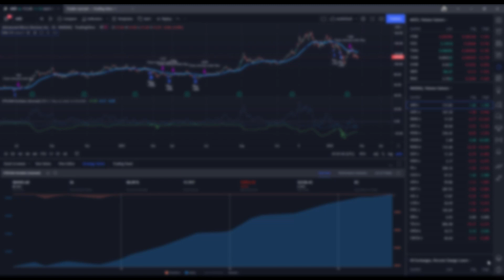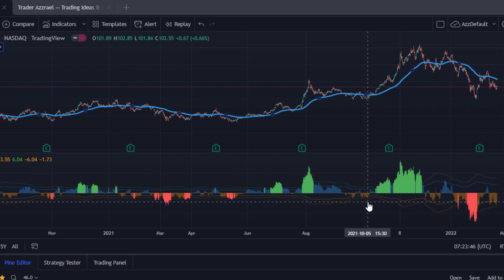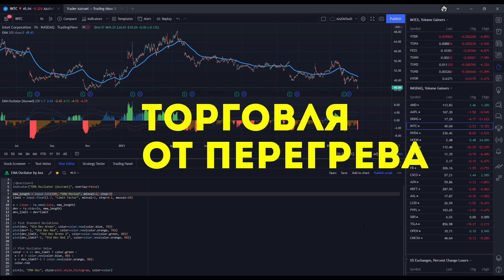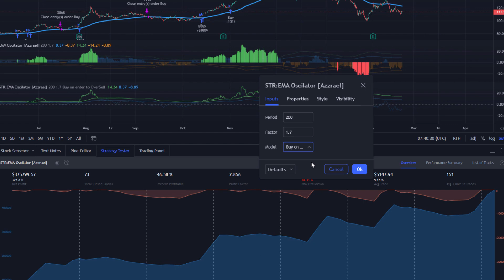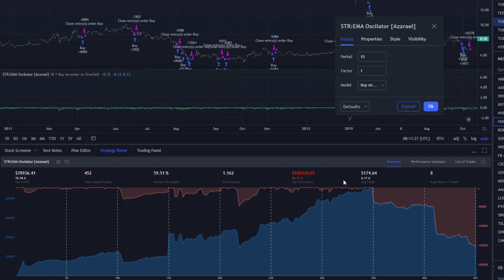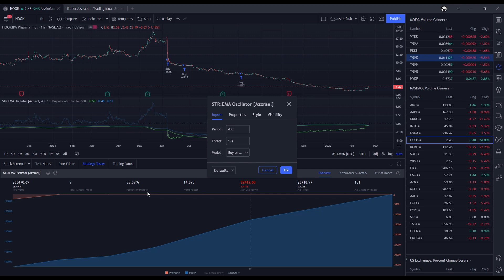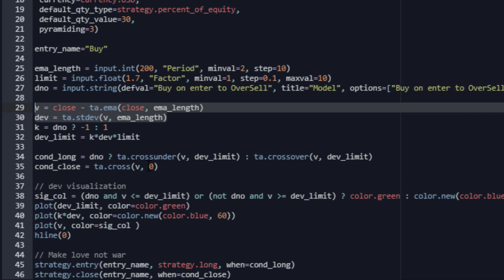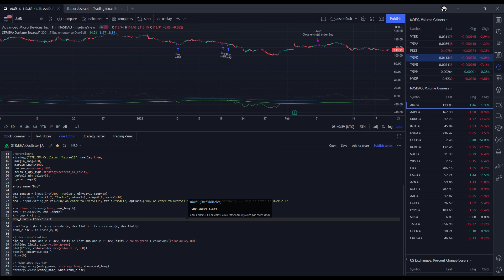Pine Script 🔥 Стратегия 402% Net Profit 🔥 Бесплатно! Исходники!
Percent Profitable 90%, Profit Factor 140, Net Profit 634%
Как вам заголовок? Привлекает? Пора делать лендинг, рисовать биллинг и подбирать яхту!

Забавно, но это максимально простая стратегия на базе осцилятора на EMA и Standard Deviation и торговле от областей перегрева действительно показывает любопытные результаты на исторических данных. Ну а за байт прошу понять и простить ;)

list=PLWVnIRD69wY7tj5cgSRWR5WY19ghp37IE

🔥  Таймкоды
00:00 Показатели стратегии
01:11 Индикатор EMA Oscilator
02:49 Области Перегрева
06:12 Торговля из областей перегрева
09:34 Про подгонку
13:16 Про пирамидинг
17:39 Исходники